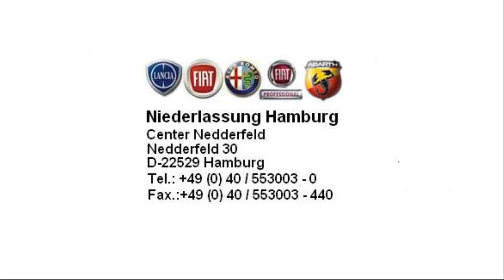Fiat Hamburg Fiat Punto Evo Active 1 2 8V ROCK´N´ROLL BLAU 00718461 fiat niederlassung hamburg jetz